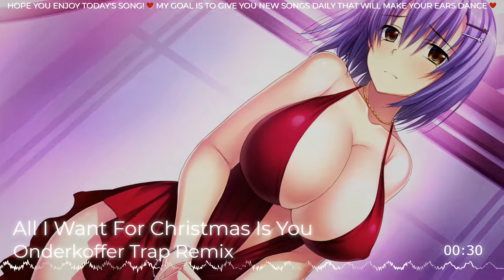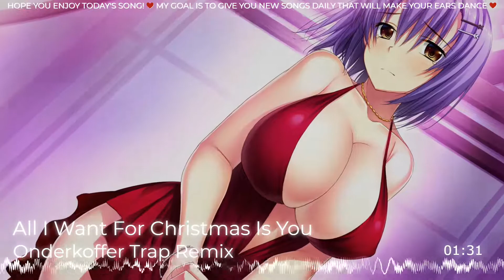All I Want For Christmas Is You - Onderkoffer 🎄 Best NCS Christmas Songs 2019 🎄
If you enjoy my mixes, please help me hit 1000 Subs
All I Want For Christmas Is You - Onderkoffer Trap Remix
♫ Best NCS Songs 2019 ♫ YDNS
🎄 Best NCS Christmas Songs 2019 🎄 Best Trap x Dubstep x EDM Gaming Music 🎄

HOPE YOU ENJOY TODAY'S SONG! ❤️ MY GOAL IS TO GIVE YOU NEW SONGS DAILY THAT WILL MAKE YOUR EARS DANCE ❤️

Binge all the Music Mixes from our "Your Daily Music Mix Radio Station" here ➤

Best 2019 Music Mixes From Around The Globe.

⬆️ This playlist is filled with curated Music Mixes from around the world from popular youtube mix channels like Cloudx Music, NoCopyrightSound, Magic Music, Kurumi & much more. These amazing music curators inspire me to be better, create better mixes & give your ears the best possible music for your to enjoy. Please go follow these amazing creators if you haven't already :) ❤️

Your Daily Music Mix is a YouTube Channel that posts daily music mixes (obviously)  for a large variety of different of genres of music mostly NCS, royalty free music, best music & various other types of music. YDMM videos are PERFECT for you if you want background music either while you're gaming, studying or doing any activity like that.
Most of our videos are entire hour version of 1 hour Gaming music which include the Best Music Mixes 2019 from around the entire world.

Genres vary from Dubstep to Electro House to Trap to NCS to Motivation music and much much more!!

Feel free to listen to this playlist on your streams or videos without needing to worry about copyright or crediting people ❤️.
Our goal with this channel is to provide you specifically a home that provides NO COPYRIGHT music from super popular & amazing artists for you to listen to and enjoy, binge-able playlists that will please your ear buds and endless hours of music to help you go through your day.

I strive to find the best and most enjoyable music for you guys. I hope you have a good time here :)
Current Song Name is at the bottom right of the video!
© All "Royalty Free Music" releases are FREE to be used and monetised by independent Creators on video content on YouTube & Twitch, without the fear of any Content ID or copyright claims. ©

Click "Play All" and let our radio please your ears for weeks on end. This playlist contains all the music mixes from our YDMM Radio Station starting from 17/09/2019 up until Today. Listen Now
Visuals made using and by creators